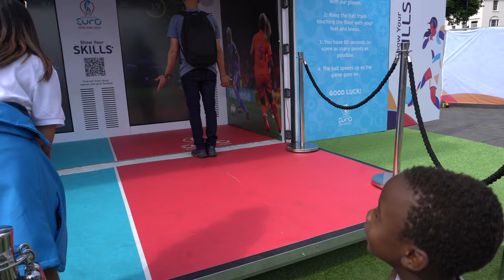SUMMER HOLIDAY;Our TRIP IN LONDON festival, food and KIDS ACTIVITIES